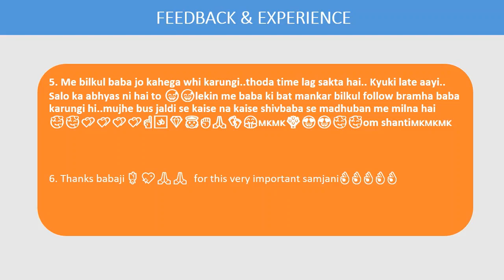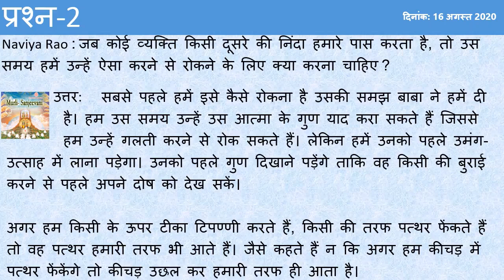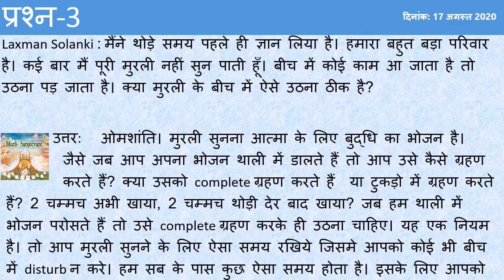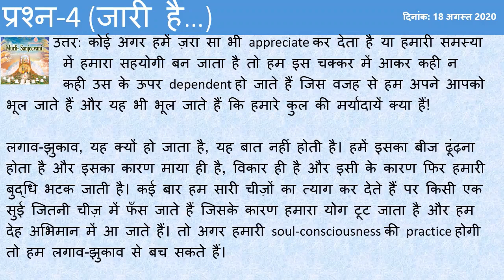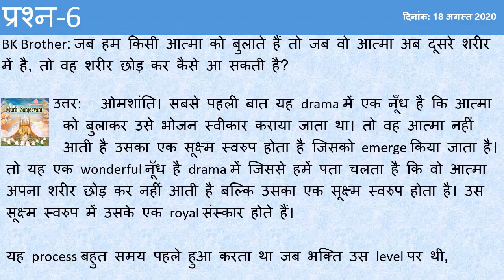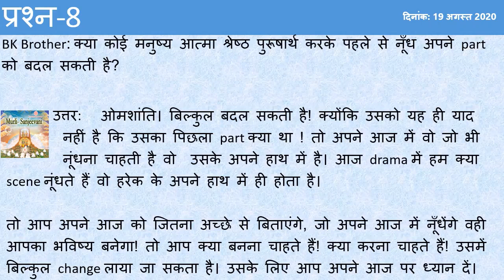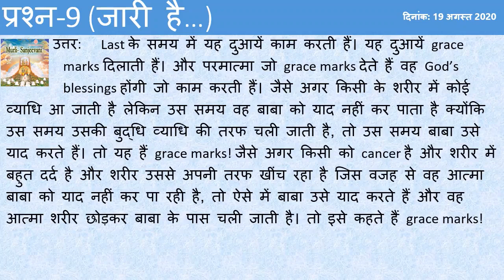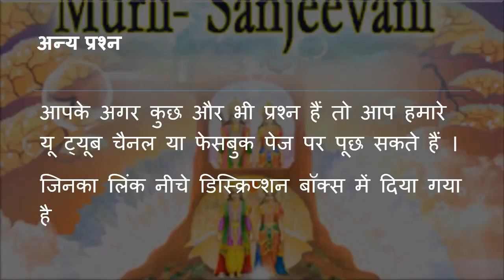आपके अनुभव/Feedback और चुने (Top 12 ) प्रश्न उत्तर Aug (Week 03)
आज तक के सभी प्रश्न उत्तर की प्ले लिस्ट ।